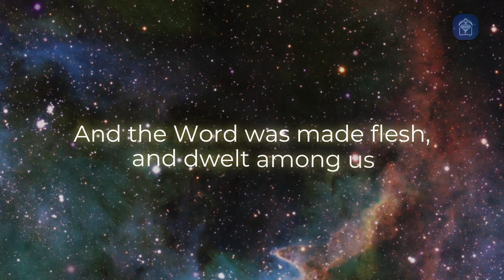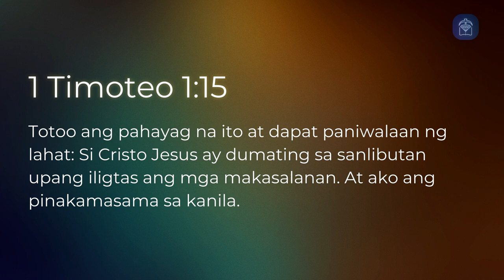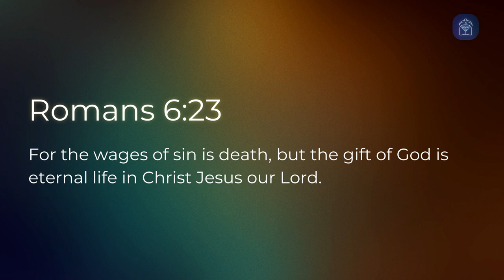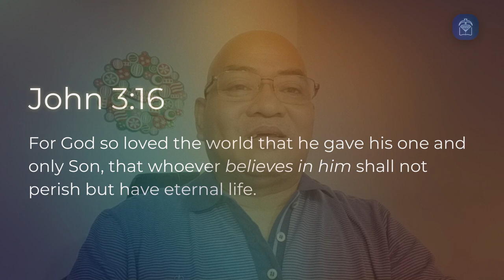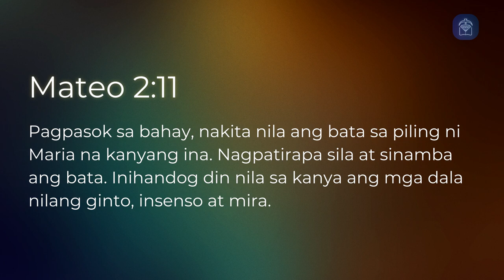Sambang Gabi 2022: December 21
Join us for an evening of praise and worship as we celebrate the birth of our Lord and Savior, Jesus Christ.